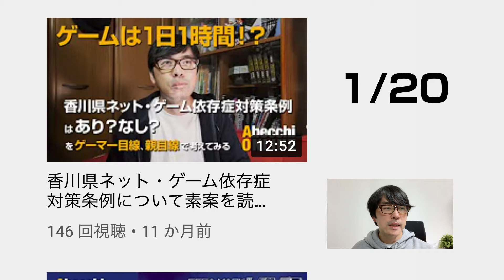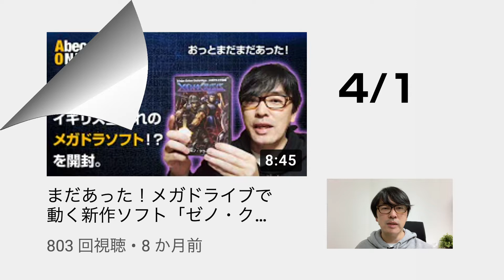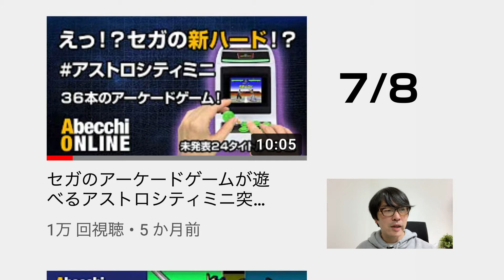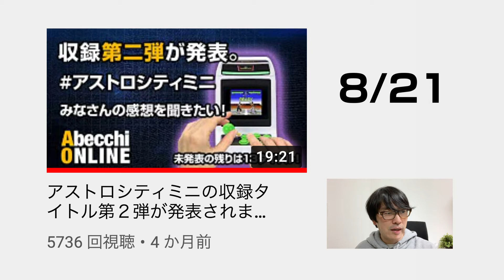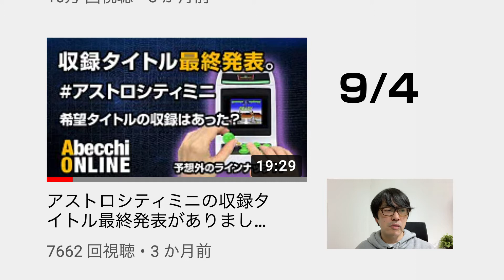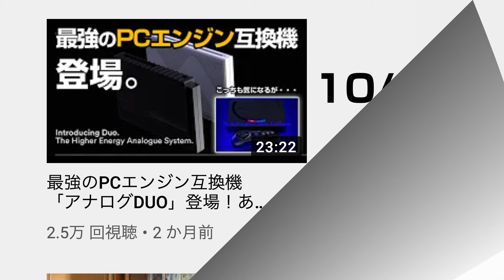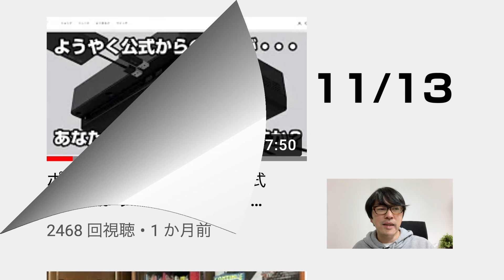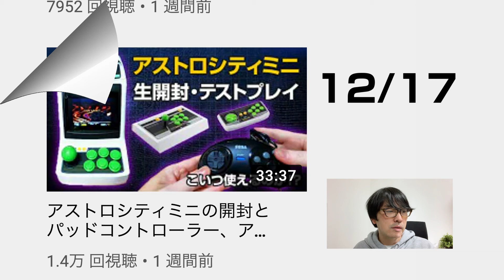今年１年ありがとうございました！２０２０年に投稿した動画の振り返り。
あべっちオンラインの飛躍の年になった２０２０年。今年の公開動画を振り返りながら社会・レトロゲーム界隈で何があったかも合わせて振り返ってみます。

tojitter
[SUNBEAMSオフィシャルサイト]